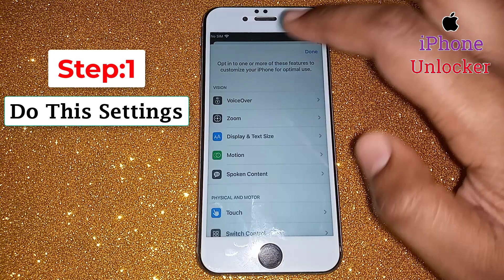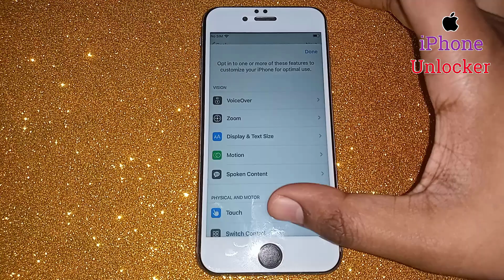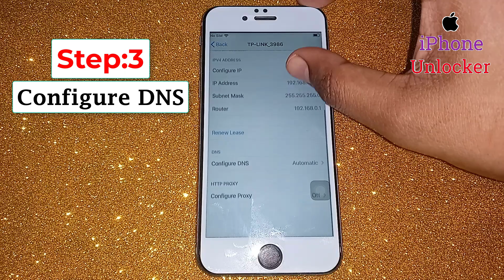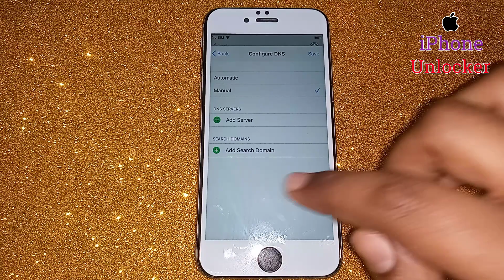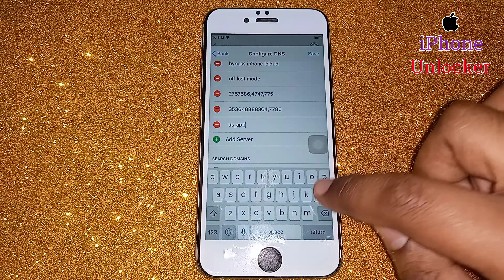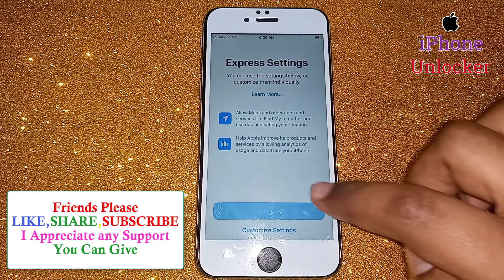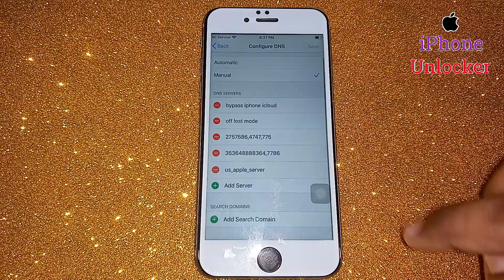Unlock iCloud A to Z Tutorial✅Bypass iPhone Activation Lock✅any iPhone any iOS Version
Unlock iCloud A to Z Tutorial✅Bypass iPhone Activation Lock

This Video is 100% Tested Unlock iCloud Lock All Models iPhone With Permanent Bypass Activation Lock 2021. It's unlock remove delete 1000% Guaranteed How to Permanently unlock iCloud apple I'D Activation Lock iPhone 12, 11, XS Max ,XS X,8 Plus,8,7,7 Plus,6s,6s Plus,6,5s,5,5c,4s
This Method Support All iOS Version Tested All iDevice,

= How to Unlock iCloud Lock All Models iPhone
= How to Remove iCloud Activation account iPhone iPad iPod 2021
= How to Permanent Bypass Activation Lock iPhone & iPad 2021
= How to Permanently Bypass iCloud Activation Lock 2021
= How to Unlock removal or delete iCloud Lock iPhone
= How to Removal Account From iPhone and iPad iCloud Lock
=How To Unlock iPhone iCloud Activation Lock
=How To Unlock iCloud Lock
=How To Unlock iCloud Activation Lock

Unlock iCloud Activation lock without iCloud Apple ID. iPhone is Disabled, iPhone Reset, Apple ID & Password Screen iPhone, Hello Screen iPhone & iPad, Sim Not Supported iPhone, New Method Working 100% This video will show you how to unlock iCloud Activation screen of your iPhone using a best Method